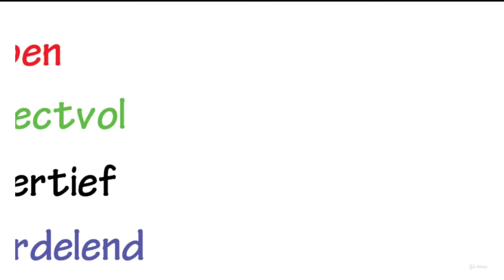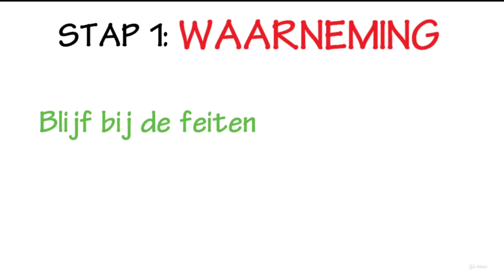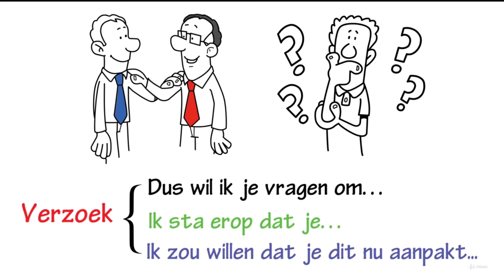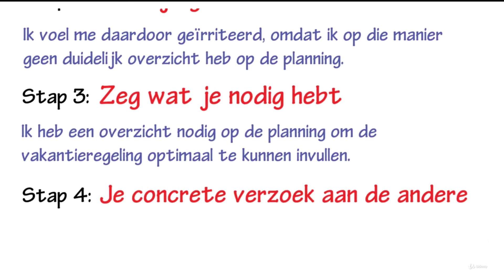Verbindend communiceren via geweldloze communicatie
Verbindende communicatie kan een reddingsboei zijn om in moeilijke situaties conflicten te vermijden en om sneller tot een oplossing te komen. Verbindend communiceren is immers een krachtige techniek om op een duidelijke en respectvolle manier een boodschap over te brengen.